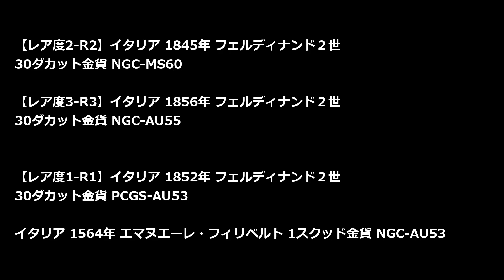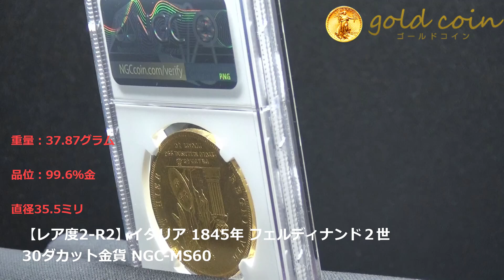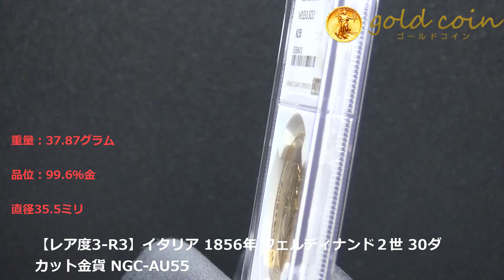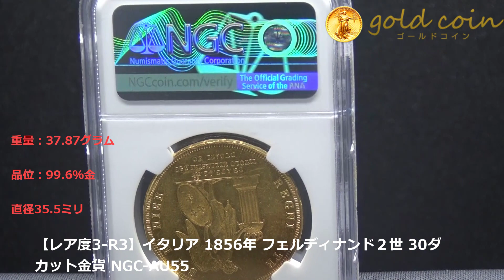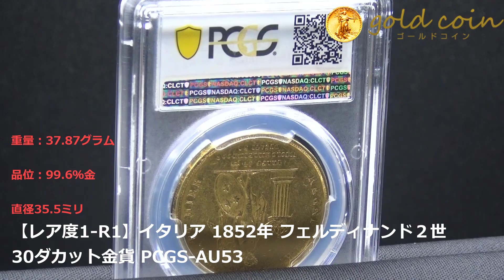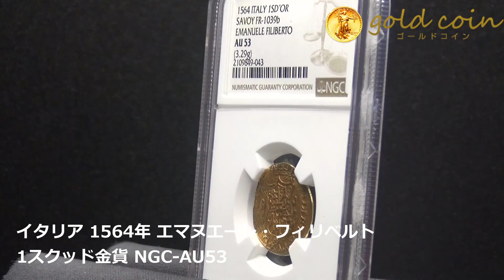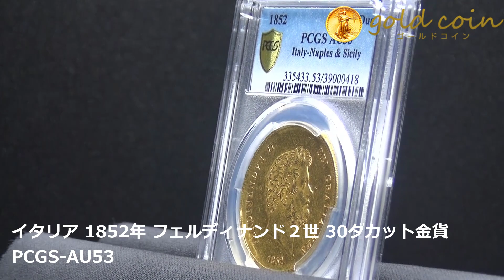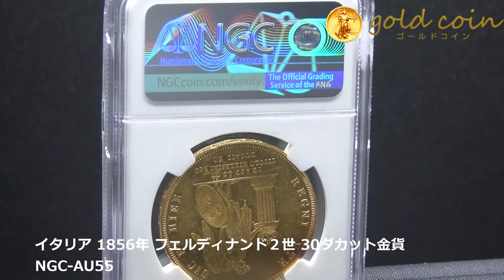破壊力抜群イタリア1オンス金貨 レア1～3で大きな値上がりを狙え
【目次】
00:00 スタート
00:40 【レア度2-R2】イタリア 1845年 フェルディナンド２世 30ダカット金貨 NGC-MS60

02:08 【レア度3-R3】イタリア 1856年 フェルディナンド２世 30ダカット金貨 NGC-AU55

03:48【レア度1-R1】イタリア 1852年 フェルディナンド２世 30ダカット金貨 PCGS-AU53

05:39 イタリア 1564年 エマヌエーレ・フィリベルト 1スクッド金貨 NGC-AU53

07:54 まとめ

【レア度2-R2】イタリア 1845年 フェルディナンド２世 30ダカット金貨 NGC-MS60

【レア度3-R3】イタリア 1856年 フェルディナンド２世 30ダカット金貨 NGC-AU55

【レア度1-R1】イタリア 1852年 フェルディナンド２世 30ダカット金貨 PCGS-AU53

イタリア 1564年 エマヌエーレ・フィリベルト 1スクッド金貨 NGC-AU53

1.どんなアンティークコインを買えばいいのか？4つのルールとは？

2.アンティークコイン投資で300万円稼ぐ方法について、お話しします。

3.アンティークコイン投資を極める、失敗する人の大半は、〇〇がないまま投資を始めている

5.現役投資家に学ぶ賢い金と金貨の買い方 + アンティークコインの買い方